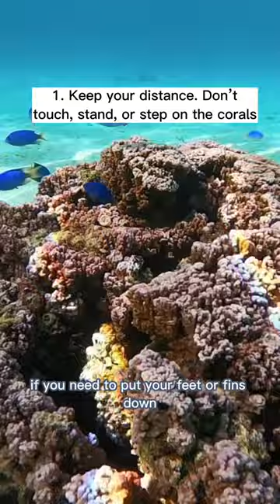how to snorkel around coral reefs! 🤿🪸🐠🦈